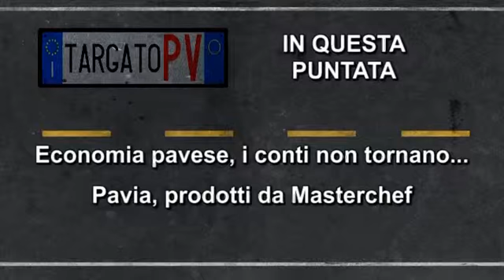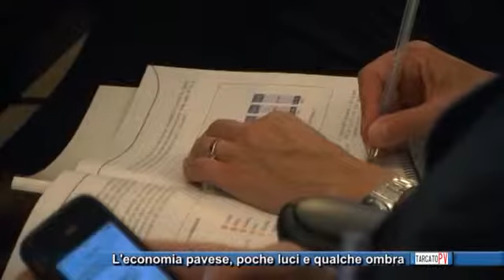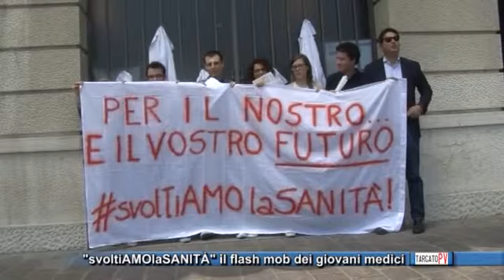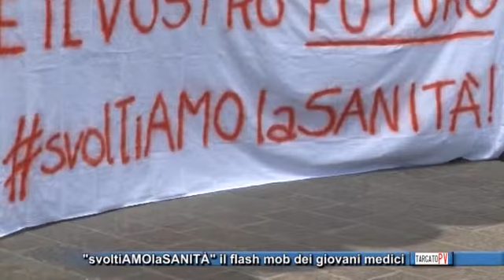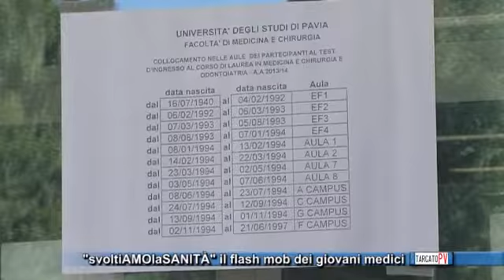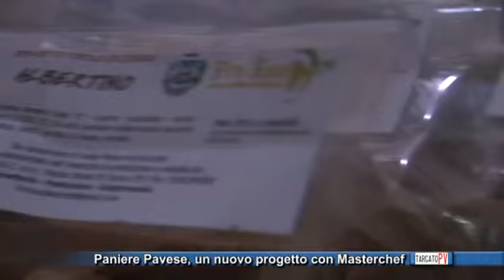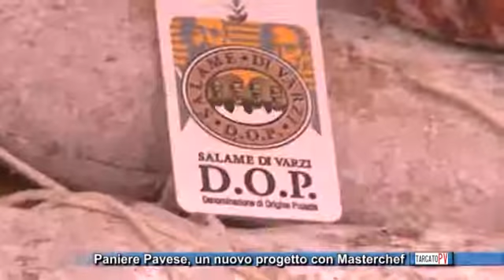TPV 7 Giugno 2014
TARGATO PV, puntata del 07/06/2014. Gli argomenti di questa puntata sono i seguenti.
- Economia pavese, i conti non tornano ...
- Pavia, prodotti da Masterchef
- Al Broletto con Nanni Svampa.